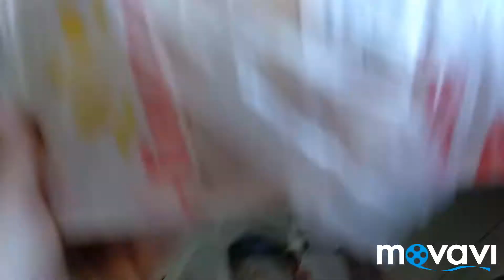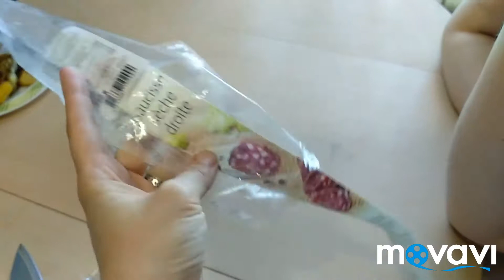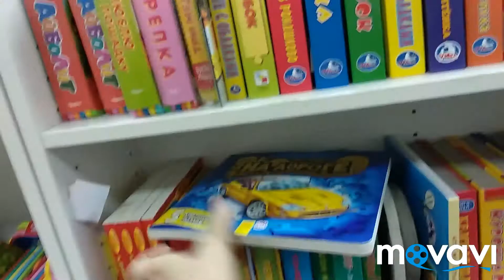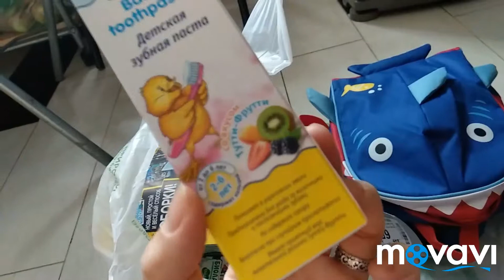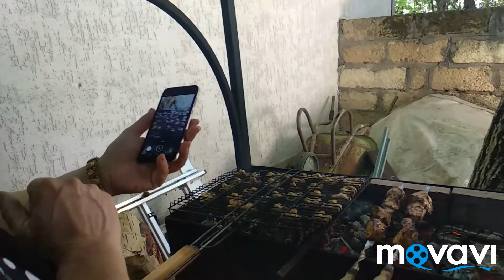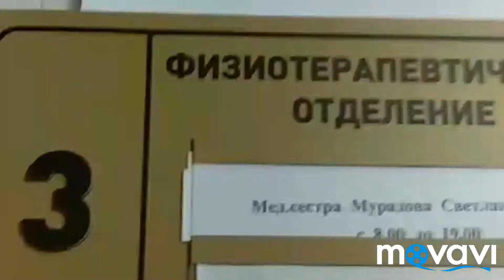Приехали мои родители, шашлык, обновки Захара, детский мир